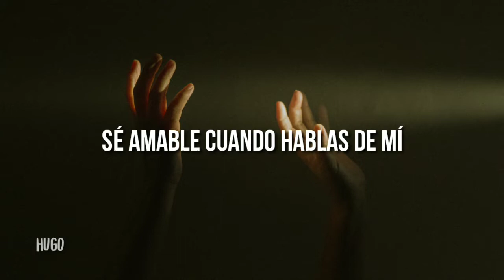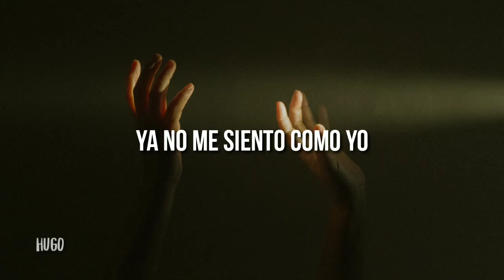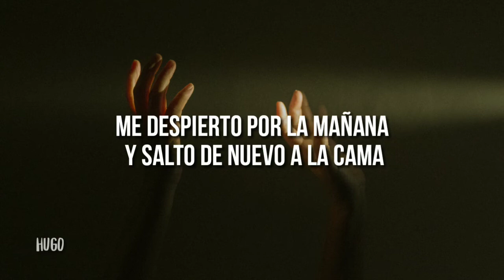Clara Mae - Missing you sucks (Letra en español)